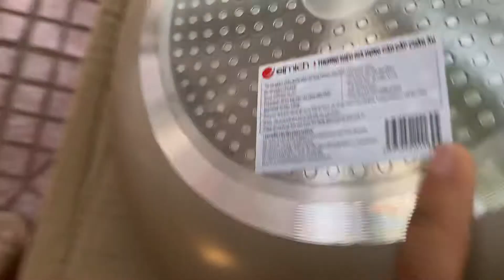Chảo nhôm chống dính sâu lòng Elmich Helen 28cm EL1164E dùng bếp từ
CHẢO CHỐNG DÍNH SÂU LÒNG ELMICH DÙNG TỪ HELEN SIZE 28
Tên sản phẩm: Chảo chống dính Elmich Helen
Mã sản phẩm: EL-1164 (size 28cm)
Thương hiệu Gia Dụng Elmich Smartcook
Lớp chống dính: Daikin -  Nhật Bản
Loại đáy: Đáy từ
Sử dụng được bếp từ: Có
Cán chảo: Nhựa cách nhiệt
Nắp: Kính cường lực
Xuất xứ: Ch Séc
Sản xuât tại Việt Nam
🔵 THIẾT KẾ SÂU LÒNG NẤU NHIỀU THỨC ĂN HƠN, KHÔNG LO VĂNG THỨC ĂN KHI ĐANG XÀO
🔵  SỬ DỤNG HỢP KIM NHÔM DẪN NHIỆT TỐT HƠN, CHỐNG CHÁY ĐÁY
   - Chảo dùng hợp kim nhôm dày tăng độ cứng và giảm đi trọng lượng so với inox, giúp người phụ nữ cầm dễ dàng
   - Hợp kim nhôm dẫn nhiệt chỉ sau đồng, ngoài ra nó còn tỏa nhiệt đều trên bề mặt nên thức ăn sẽ chín đều hơn, thêm vào đó nó giữ nhiệt rất tốt, tiết kiệm năng lượng khi nấu nướng
🔵 LỚP CHỐNG DÍNH DAIKIN - NHẬT BẢN AN TOÀN CHO SỨC KHỎE, CHỊU ĐƯỢC 18.000 LẦN CHÀ NHÁM
   - Chảo sử dụng lớp chống dính Daikin - Nhật Bản không chứa các thành phần độc hại APEO, PTFE,  chịu được 18.000 lần chà nhám
   - Khả năng chống xước độc đáo nhờ bề mặt phủ lớp lót cao cấp - có thể sử dụng các dụng cụ nấu ăn bằng kim loại không sắc nhọn
🔵  ĐÁY TỪ MẬT ĐỘ CAO CÓ THỂ SỬ DỤNG VỚI BẾP TỪ KÉN NỒI
   - Chảo thiết kế các hạt nhiễm từ dày và đều dưới mặt đáy làm cho chảo phát nhiệt nhiều hơn, đều hơn, không gây ra hiện tượng cháy thức ăn ở một số chỗ
   - Mật độ nhiễm từ cao còn giúp chảo có thể dùng trên một số bếp từ kén nồi, tiết kiệm được điện khi sử dụng
🔵 NẮP KÍNH CƯỜNG LỰC DÀY VIỀN KIM LOẠI
   - Nắp chảo sử dụng kính cường lực dày, chịu nhiệt tốt, có khả năng chịu được va đập. Nắp được viền kim loại không hoen rỉ siêu bền giúp kính chắc chắn hơn
🔵 CÁN CHẢO BẰNG NHỰA CÁCH NHIỆT
   - Cán chảo bằng nhựa chống cháy, có khả năng chịu nhiệt lớn, cách nhiệt hoàn toàn
   - Chảo Elmich sẽ chắc chắn hơn, cách nhiệt tốt hơn, không lo bể vỡ
🏡 CH 1: Số 70 ngách 105/2 ngõ 105 Xuân La, Hà Nội
🏡 CH 2: Số 245 Đại lộ Tôn Đức Thắng, An Đồng, Hải Phòng